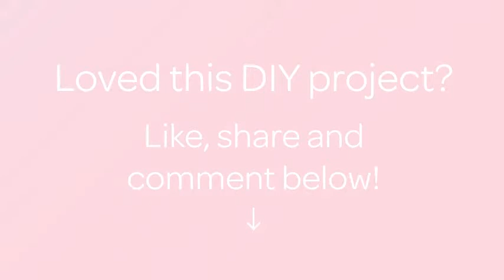How To Make A Cute Little Bottle Pendant - DIY Style Tutorial - Guidecentral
About this DIY project:
- Title: Make a cute little bottle pendant

Supplies:
- Miniature bottle
- Wine cork
- Copper wire 18 gauge
- Sanding paper
- Pliers (long and round nose)
- File
- Knife